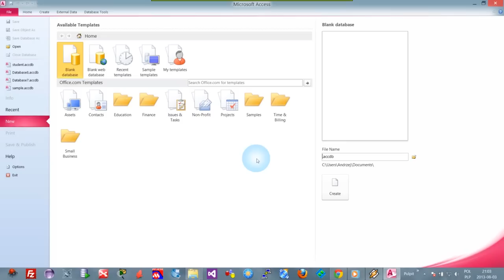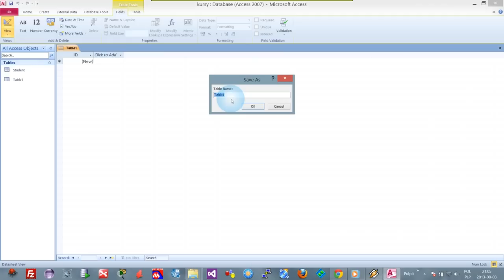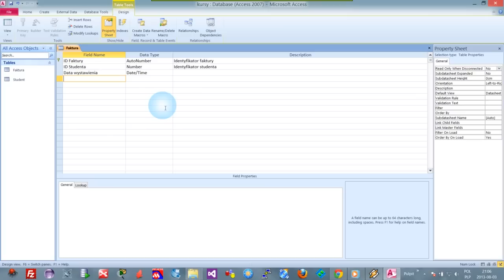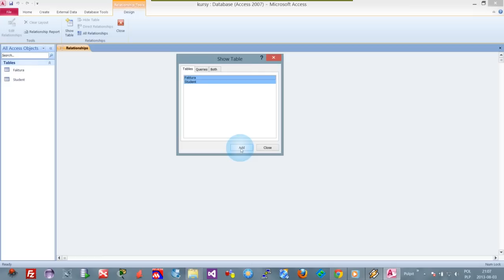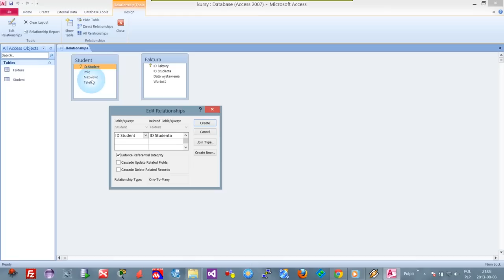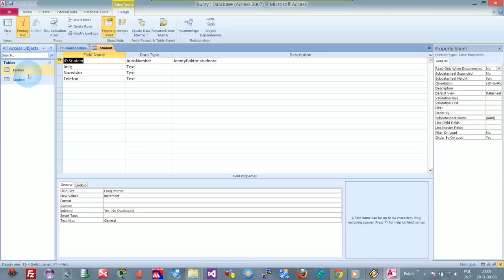[Kurs Microsoft Access] #1 Jak utworzyć bazę danych ?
Pierwsza część kursu poświęconego oprogramowaniu Microsoft Access, które służy do tworzenia bazy danych, które przechowują dla Was informacje. Baza danych przechowuje informacje w postaci tabel. Tabele składają się z kolumn określonej wartości np. (tekst, czas, waluta, liczba) oraz z rekordów czyli danych.